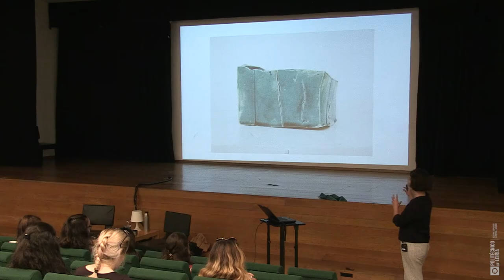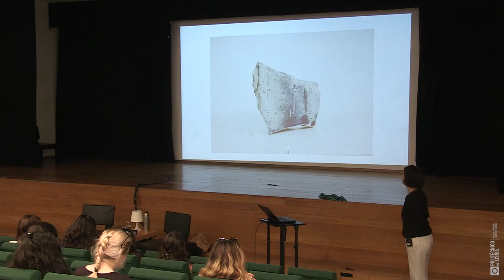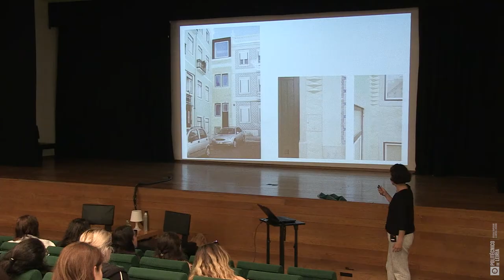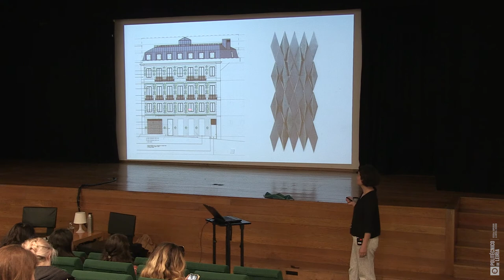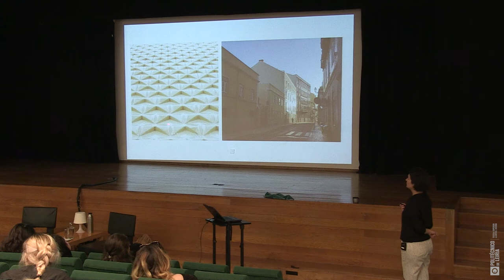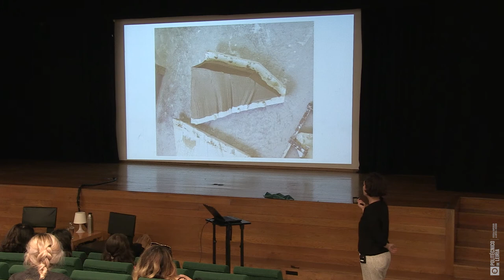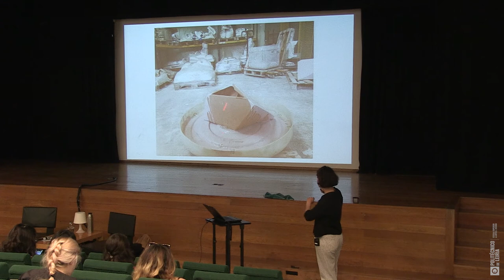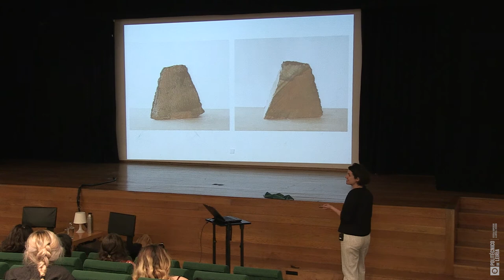MAVC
Seminário Design de Ambientes

Maria Ana Vasco Costa, vive e trabalha em Lisboa.
Licenciou-se em Arquitetura na Faculdade de Arquitetura de Lisboa em 2004. Em 2014 termina o Curso de Cerâmica e Projeto Individual em Artes Plásticas no Ar.Co - Centro de Arte e Comunicação Visual, onde leciona e é corresponsável pelo Departamento de Cerâmica.
No seu trabalho tem desenvolvido uma pesquisa sobre a cerâmica, vidrados, a sua cor, profundidade, variação e som.
Em 2015 foi finalista do Prémio “Mostyn 19 Agora” no País de Gales e foi vencedora de Surface Design Awards entre 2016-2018.